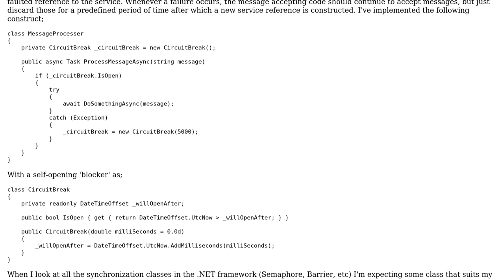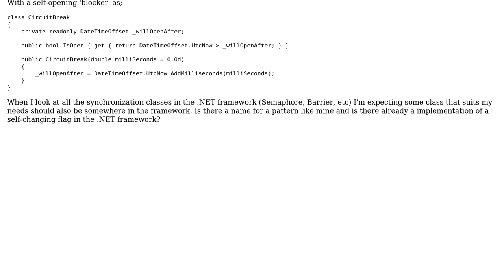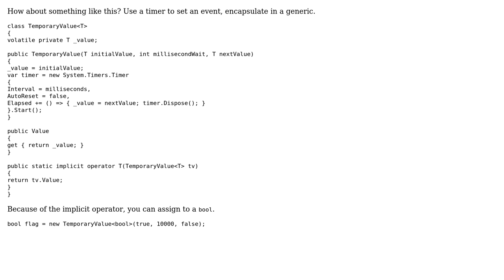Software Engineering: Self-changing flag pattern and standard implementation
With thanks & praise to God, and with thanks to the many people who have made this project possible! | Content (except music & images) licensed under CC BY-SA | Music | Images & others | With thanks to user Michiel T user John Wu and the Stack Exchange Network Trademarks are property of their respective owners. You are responsible for your own actions.